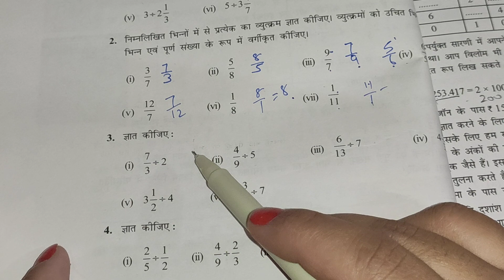chapter 2 Ex 2.4 fraction class 7th maths hindi medium अध्याय 2 भिन्न एव दशमलव कक्षा 7 गणित